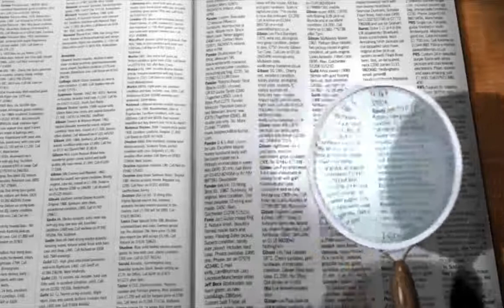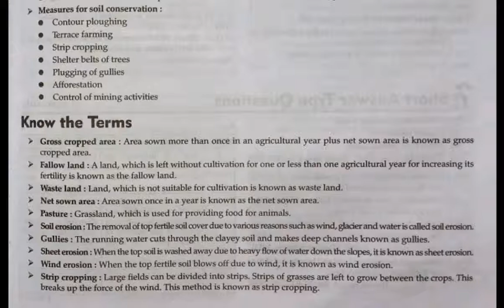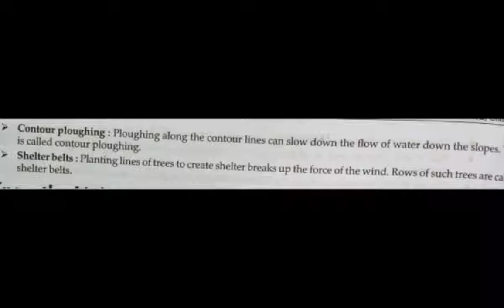resources and development notes class 10 chapter 1 of geography